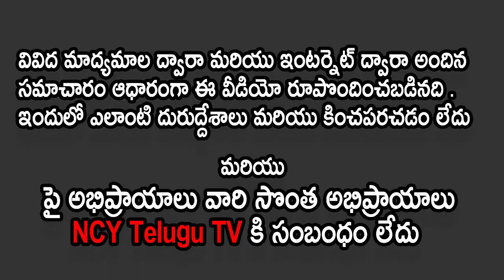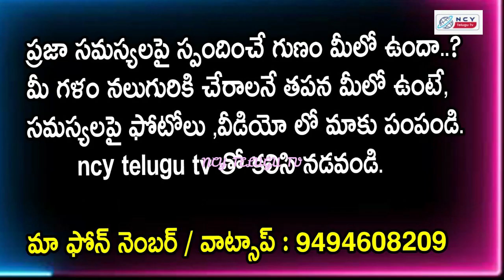ప్రయాణికులకు షాక్ ఇవ్వనున్న ఆర్టీసీ | Telangana RTC Bus Charges Hike | Minister Puvvada Ajay Kumar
Watch to ప్రయాణికులకు షాక్ ఇవ్వనున్న ఆర్టీసీ | Telangana RTC Bus Charges Hike | Minister Puvvada Ajay Kumar | NCYtelugutv